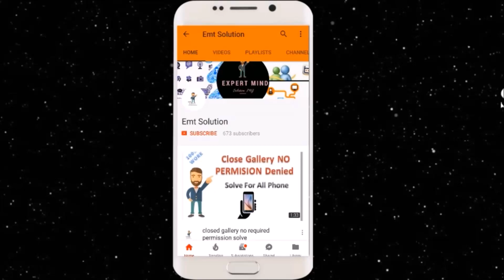Google My Business Phone Number Under Review Fix | Phone Number Not Visible Google My Business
Topic: Google My Business Phone Number Under Review Fix | Phone Number Not Visible Google My Business

Namskar dosto iss video me mene aap ko bataya ha ki Google My Business Google My Business me Contact Number Kaise Update kare google maps me contact number live nahi hona aaj ke time sabhi ki problem ha or google maps me number under review jane ke baad google maps ka na hi koi contact support aap ko milta ha na hi aage se koi proper helpe google maps numbe under review solution ke liye yaha mene kuch reason bataye ha sath hu problem kya ha kis waj se number google maps me live nahi ho raha ha to aaiye shuru karte ha google maps me phone number issue ke baare me

Related Words

u also Find Digital Marketing Tutorial and Technology video in Hindi, English
I solve Your Every Problem Related to Technology Join and Check Play List

Channel Owner Name: Manish Singh (Digital Marketing & SEO Expert)
Company Name: Make In Brands